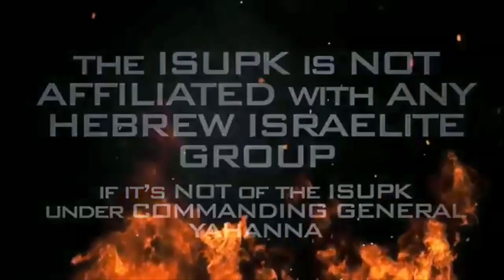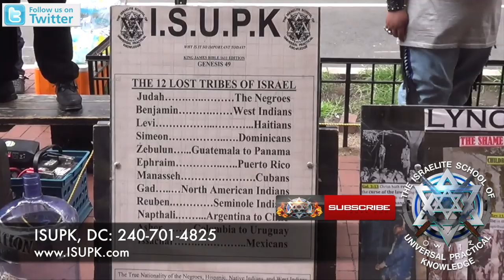TBT COLUMBUS DIARIES; THE BLOODY HISTORY OF AMERICA & THE APOCRYPHAH